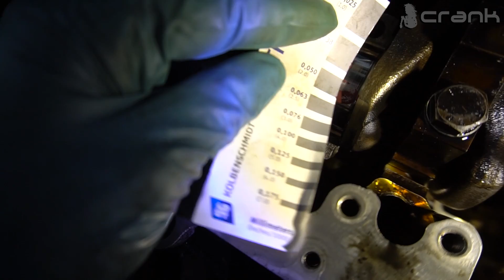Saving BMW M57 From EXPLOSION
Sputter Bearings VS Normal Type of Bearings

In this video, we going to show, how to install correctly the big end/conrod bearings on BMW M57. We going to show, what is the most common mistake, that people are doing, while changing them.

The car which we are working on: BMW E63 M57TU2D30 TOP ( 306D5 ) 286 hp.

CRANK